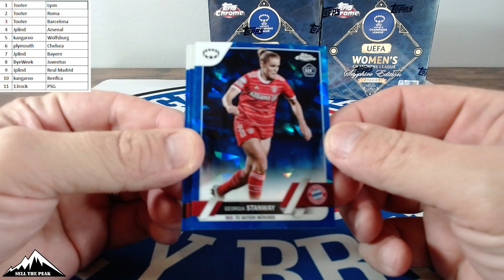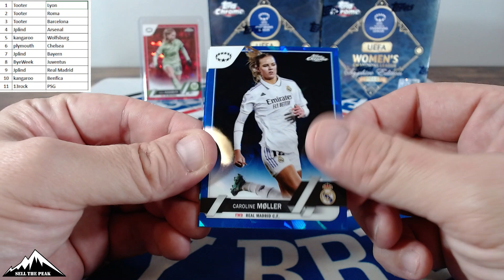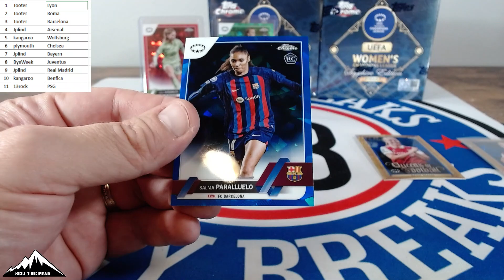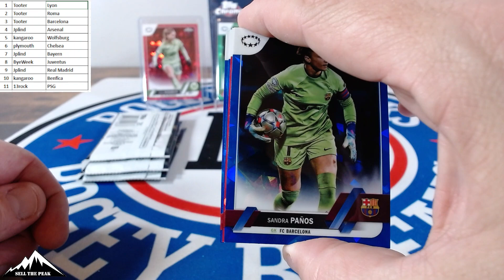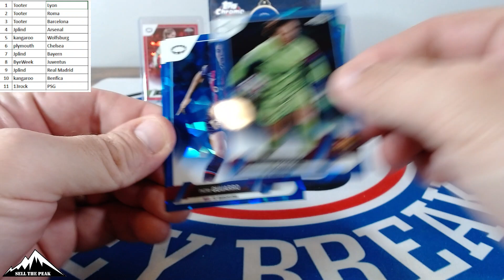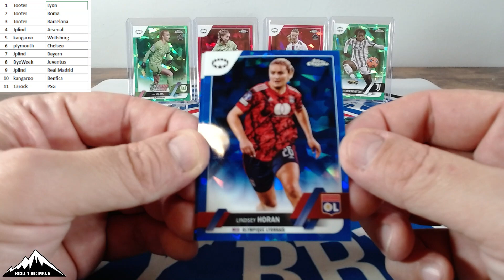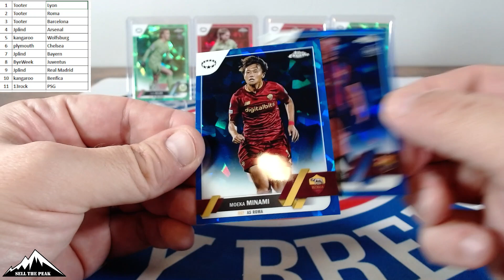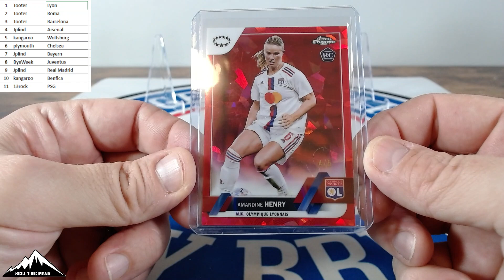UEFA Women's Sapphire 3-Box Random Teams - WOW RED WOW